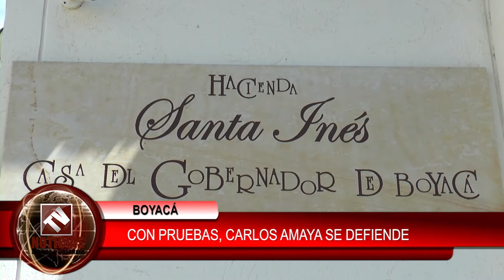Gobernador de Boyacá Carlos Amaya se defiende de acusaciones en su contra